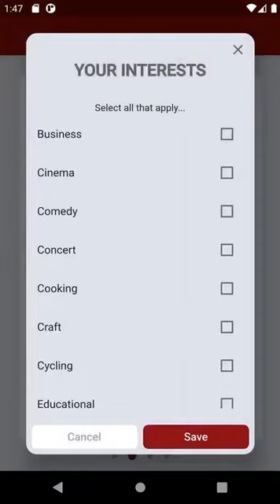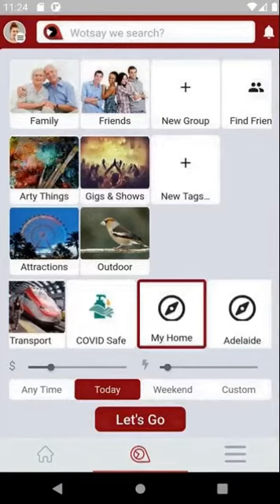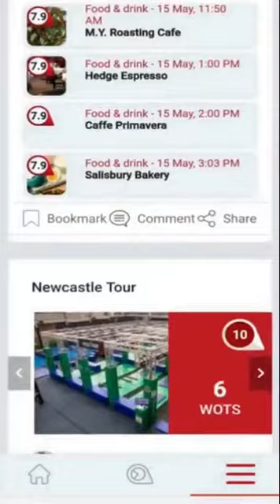MOBILE: Wotsay Premiere Launch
World-first machine-learning tourism app.